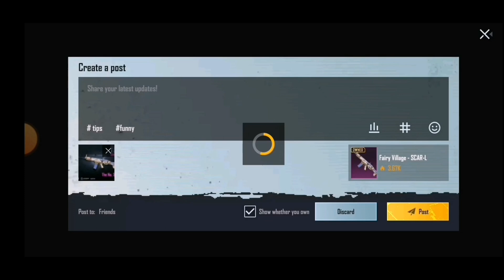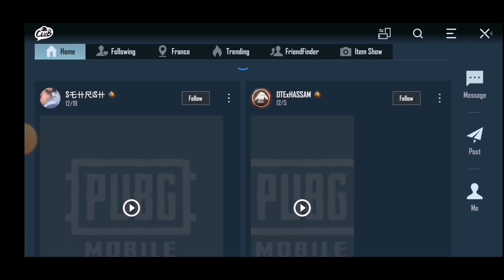8 Din 🌇 M18 roll pass Mein 50 RP full Max fast super 💥 pubg mobile 🔥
8 Din 🌇 M18 roll pass Mein 50 RP full Max fast super 💥 pubg mobile 🔥 ‎@PUBGMOBILE

New  M18 RP 😜 Royàl pass. Full" Max RP 50 PUBG MOBILE ‎@ParasOfficialYT

Royale Pass RP M18 Maxed PUBG MOBILE

SAMSUNG, A3, A5, A6, A7, J2,35,37, S5, S6, S7,5
9,410, A20, A30, A50, A70